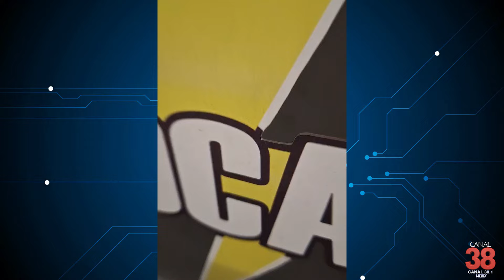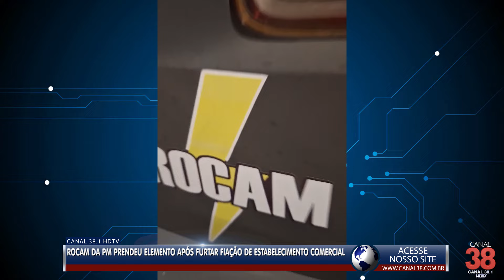ELEMENTO É PRESO APÓS FURTAR FIAÇÃO DE ESTABELECIMENTO COMERCIAL EM APUCARANA